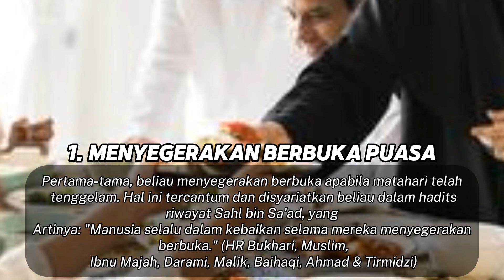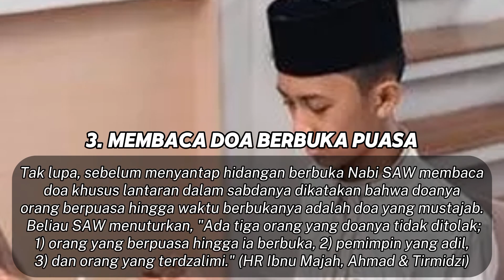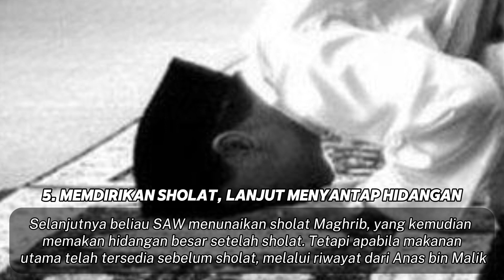5 cara berbuka puasa yang benar, CEPAT LAKUKAN SEBELUM BANYAK YANG TAHU!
Assalamualaikum
DISCLAMER
Perlu di ingat bahwa seluruh gambar yang ada di video yang kami sajikan hanya sebatas ilustrasi saja, agar narasi yang saya sampaikan bisa lebih mengena di hati para penonton, hanya sebuah gambaran atau sebuah persamaan.
Wassalamualaikum